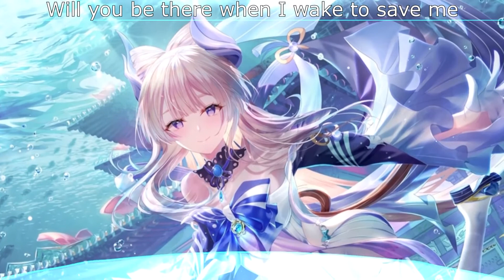NightCore - Superhero In My Sleep (lyrics)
- If you want to see a song on this channel please type the artist and the name for the song in the comments or if you want go to my discord server or email me at

- Song: Superhero In My Sleep

- Artist: Rival x Asketa & Natan Chaim

- Original video and audio:

- This video includes lyrics on screen

If you are a artist and ever want to see a song on my channel or if your song is on this channel and you want it to be taken down please feel free to email me at
Lyrics:

[Verse 1]
You used to stop this world from spinning
Like Superman you were the only one to find
The strength in all that I was dealing
With this life, like kryptonite

[Chorus]
And if you keep me close
Every minute in this hour glass you hold, oh-oh
And when I fall too deep
Will you be there when I wake to save me
My superhero in my sleep

[Verse 2]
You caught my soul when I was falling
You moved the clouds to stop me from hitting the ground
In every code there was a meaning
For this love ain't kryptonite

[Pre-Drop]
If you keep me close
Hour glass you hold, oh-oh
Superhero

[Drop]